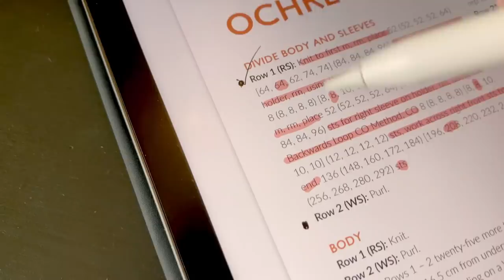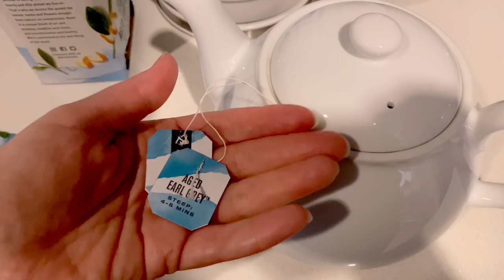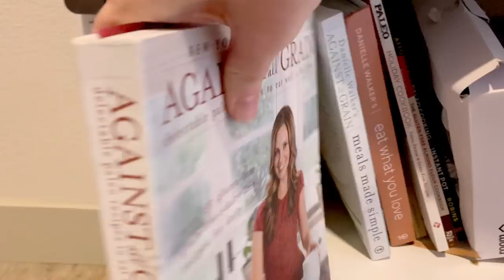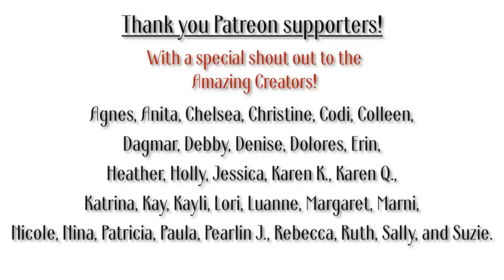Studio Vlog 085 | Finished Habitation Throw & Cardigan Progress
Hello, beautiful makers! This week I share progress on my Ochre Cardigan, finish my second Habitation Throw, and try out a new chia seed jam recipe. Grab a cuppa and stop by for a visit! 🧶🧵☕️

Things mentioned or shown:
❧ Ochre Cardigan by Ambah O’Brien. Yarn by Trailhead Yarns and Fibre Badlands (Euroflax). Colorway: Phi Phi Island. Making for the STHN Summer Garment MAL 2020

❧ Habitation Throw by Helen Stewart (Curious Handmade). 2019 Advent Calendar Yarn by @AmberCrawley . Magic Knot Ball knitalong with Jooles of @SewSweetViolet

This is episode 85 (if you are keeping track since I began in 2016!)